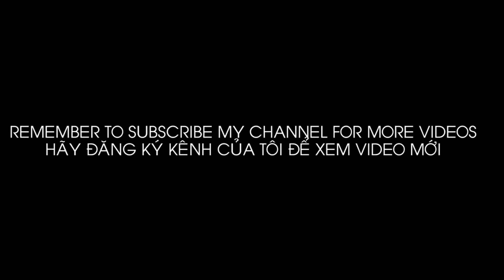DU LỊCH QUẢNG BÌNH CẢNH ĐẸP BÊN BỜ SÔNG NHẬT LỆ RIVER LANDSCAPE